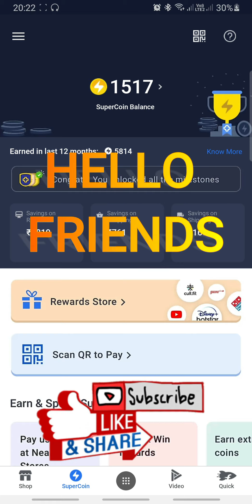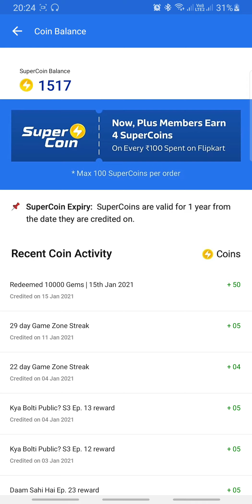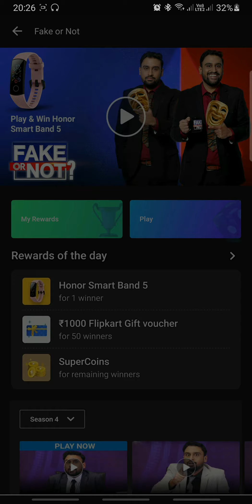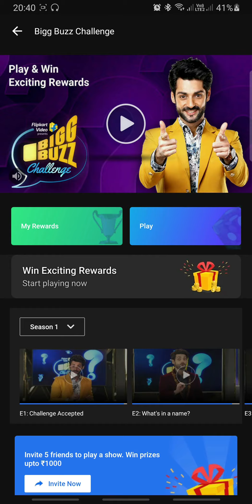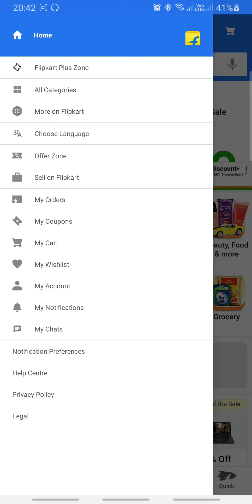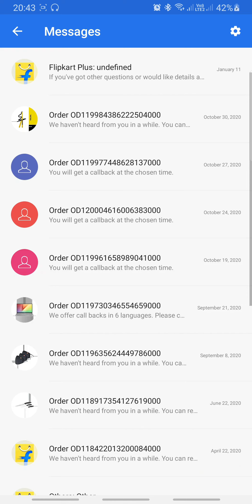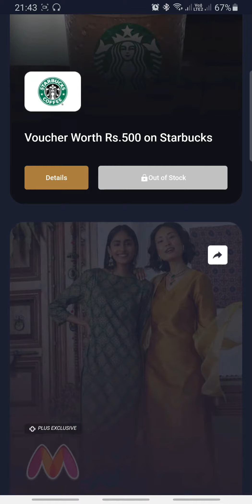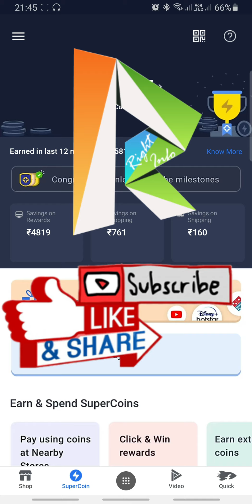Flipkart SUPERCOINS & VOUCHERS - Kb Credit Hoge? | Answer Of All Your Questions In Detail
Flipkart SUPERCOINS & VOUCHERS- Credit Ku Nhi Hue? Aur Kb Hoge? | Answer Of All Your Questions With All Details & Explanation.

"Biggest Question Of Year 2021"

👉🏼 NOTE !

👉🏼 NOTE !

■ USEFUL VIDEOS !

1) कया हम ₹2500 Voucher दुसरे Account में Credit/Add कर सकते है ? - All Questions Answered With Proof.

2) क्या हम फिर से ₹2500 Flipkart Voucher Redeem कर सकते हैं? Same Account में? - All Doubts Cleared With Proof.

3) 2500 Rs. Flipkart Gift Voucher For Free | How To Get? How To Redeem?- All Details Explained

Topics Covered:
Flipkart SUPERCOINS & VOUCHERS, Flipkart SUPERCOINS & VOUCHERS kab credit honge?,